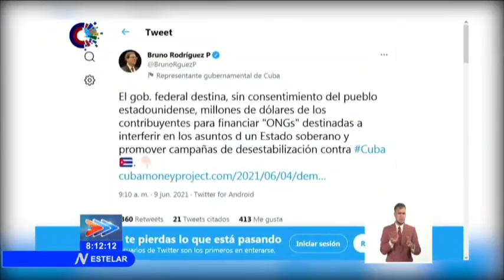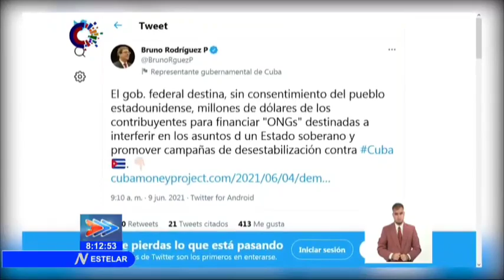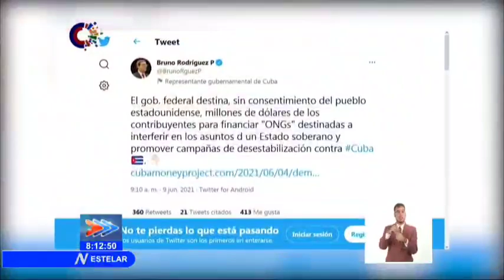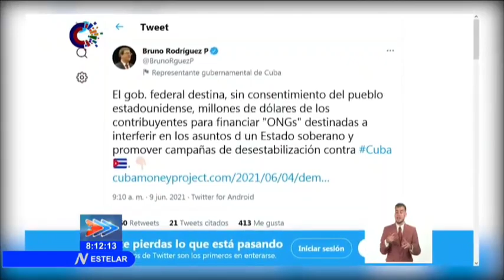En respuesta al Canciller de la tiranía castrocomunista